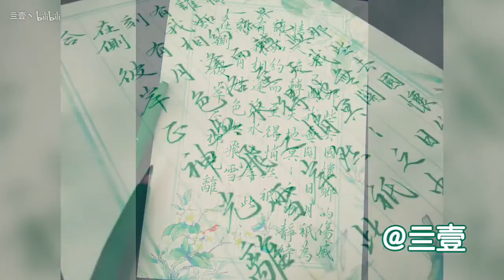【亖壹】多情岸手写歌词丨漂亮的绿色~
微博：亖壹
字群见简介
以上，比心！